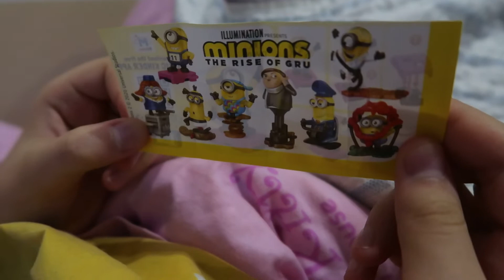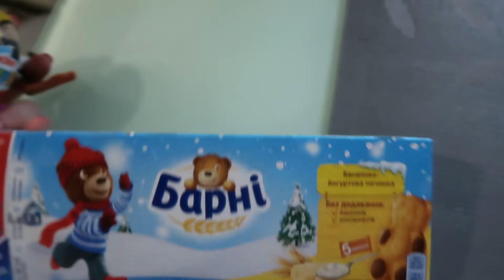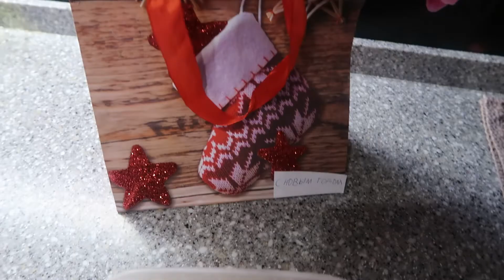🤩ОТКРЫВАЕМ КИНДЕР СЮРПРИЗ//😢ОЧЕРЕДНЫЕ ПОТЕРИ//😱НЕУДОБНЫЕ ВОПРОСЫ//🙃ПРИЗНАЮСЬ ТАКОЕ БЫЛО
Всем привет и добро пожаловать на мой канал! Меня зовут Света, и я (как банально это не звучит) счастливая жена и мама троих замечательных деток!
 Поддержите меня - оставайтесь со мной!

Буду очень рада общению и новым знакомствам)